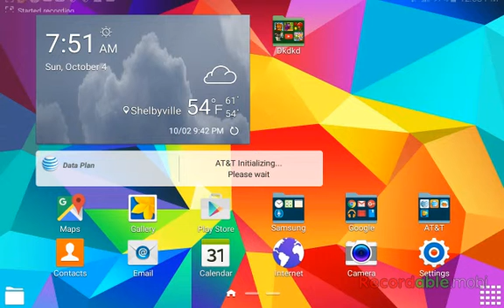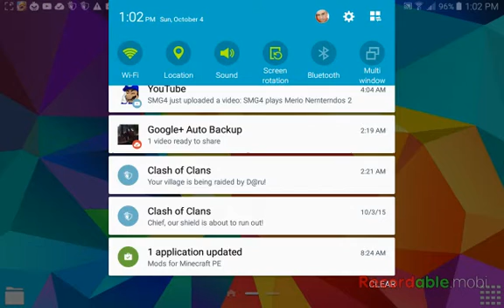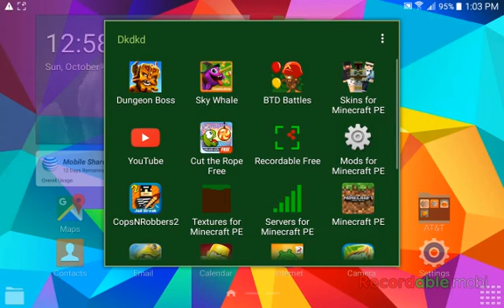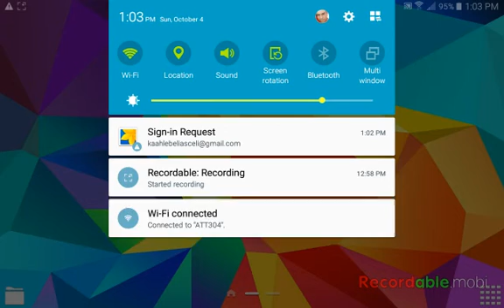Sky whale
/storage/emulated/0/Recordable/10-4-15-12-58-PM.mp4